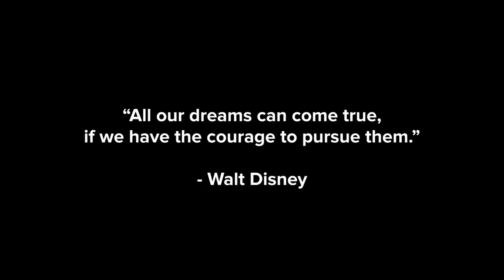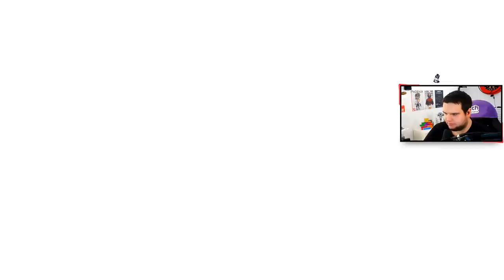IST DAS DER ERSTE DUST2 SOLO Q WIN?! 😁 - Dust2 SoloQ Abenteuer #3 | TrilluXe